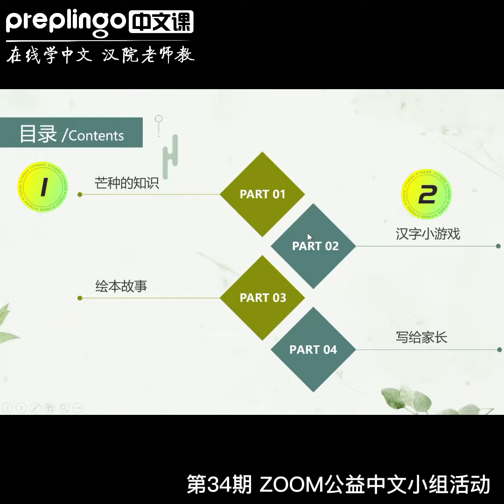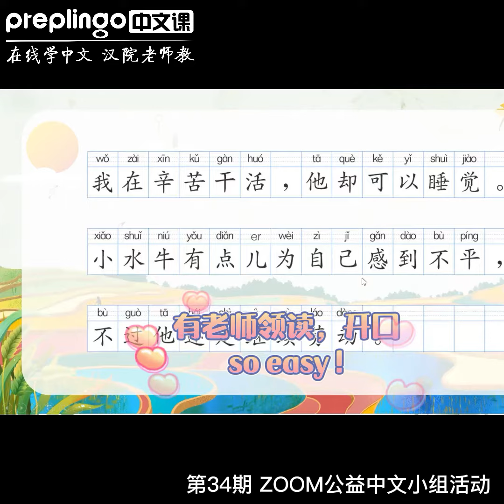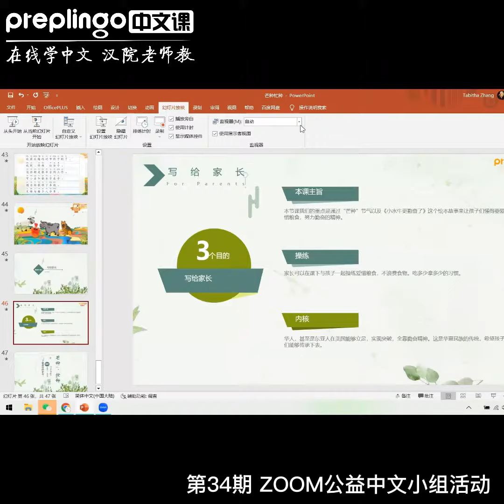【第34期】Zoom中文小活动——海外学生学习中华节气文化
“泽草所生，种之芒种”，芒种节气有何意义，教会我们什么道理呢？6月Zoom中文小活动为你揭晓！

期待更多学生加入进来！